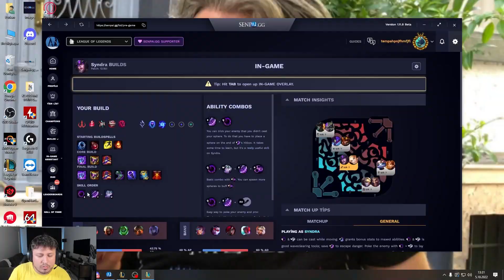Lan bu neeee? 1300 ap yeni Syndra